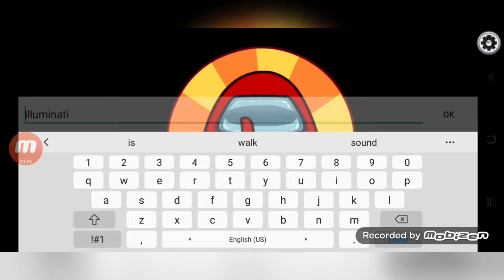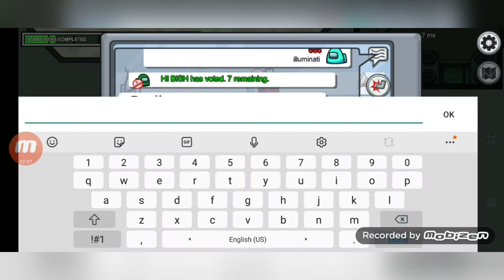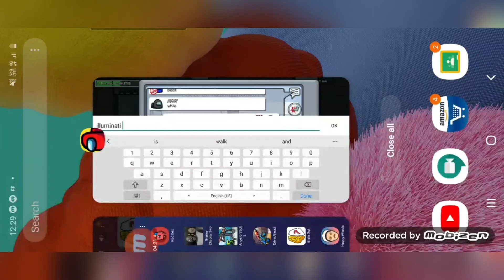Illuminati in among us..😈(#4)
6 6 6

Illuminati

Traken gamer OXP